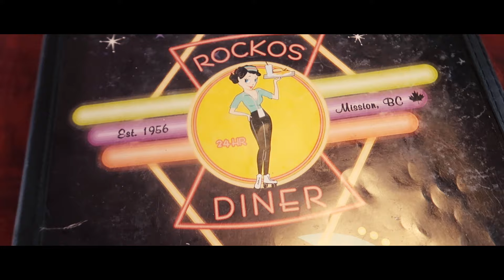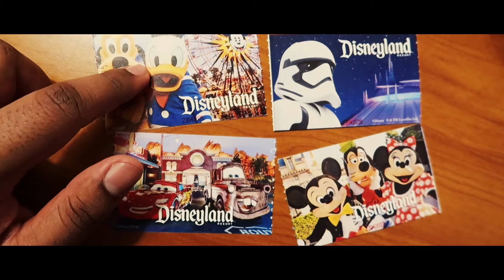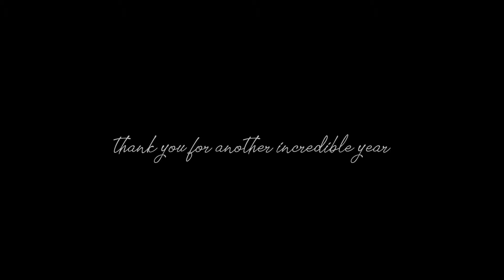2 Year Montage || Nathan Naiker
Thank you guys for another incredible year. Even though I haven't made as much videos this year than I did last year, I have accomplished so many of my goals this go around. Thank you guys for watching ❤️

My Links